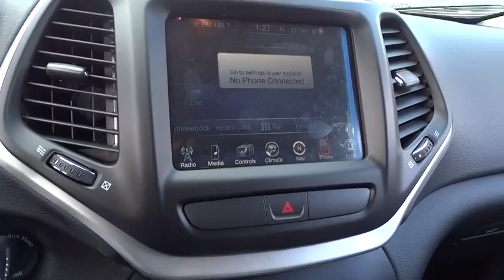2015 Jeep Cherokee Beckley, Lewisburg, Princeton, Charleston, Summersville, WV 5298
2015 Jeep Cherokee